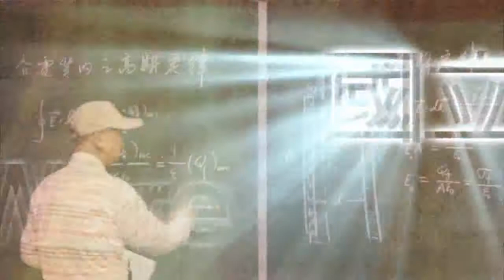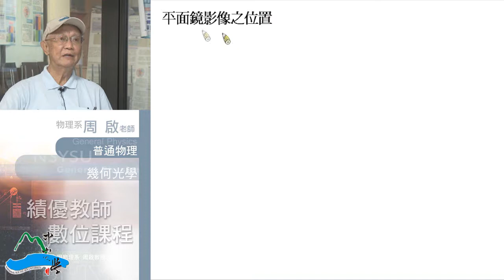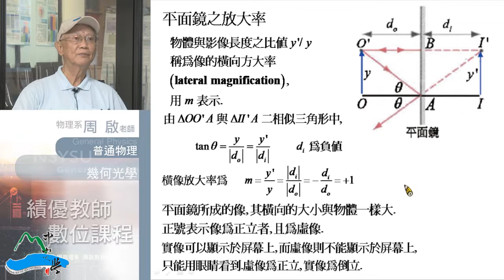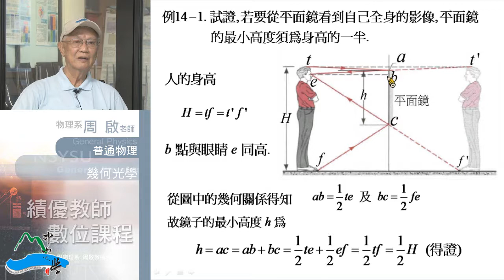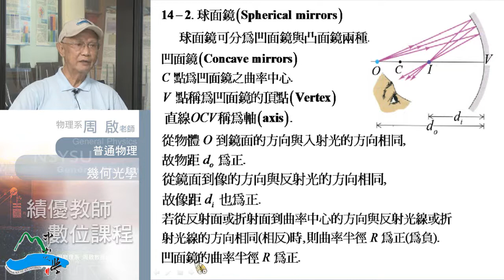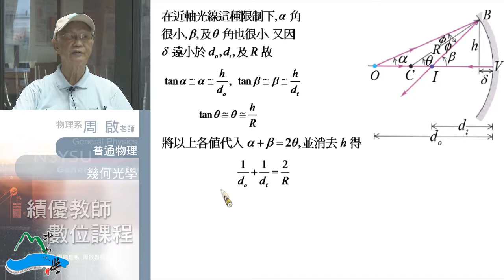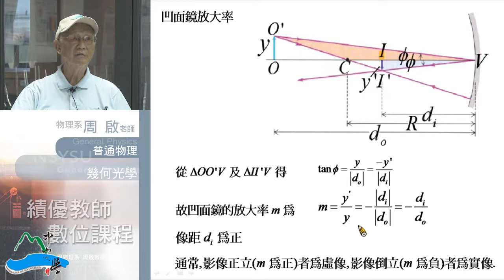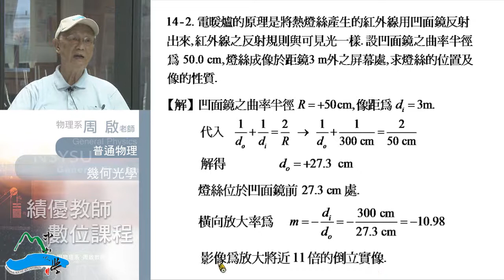《國立中山大學開放式課程》普通物理II(周啟教授) 14-1